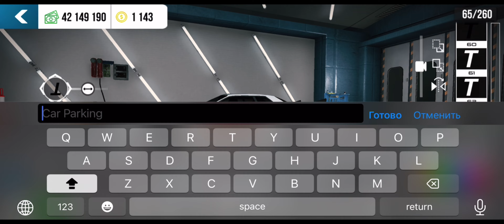NISSAN SKYLINE R-32 BEST DRIFT LIVERY DESIGN TUTORIAL | CAR PARKING MULTIPLAYER NEW UPDATE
TUTORIAL: HOW TO MAKE DRIFT DESIGN FOR NISSAN GTR R-32 IN CAR PARKING MULTIPLAYER